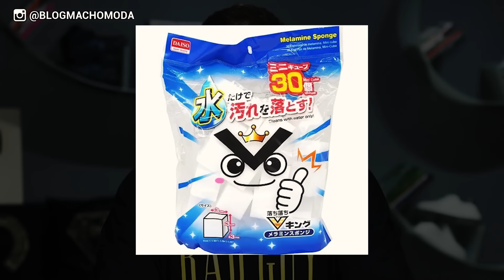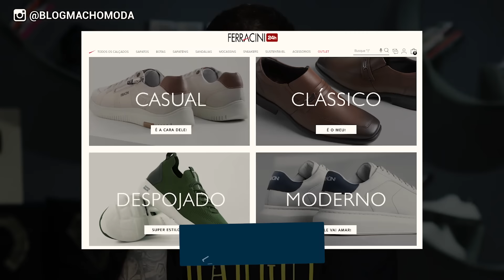4 GAFES ao usar TÊNIS BRANCO que DESTROEM seu Visual (e Você NÃO percebe!)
Fala TIMÊ, tudo certo com vocês? :) 4 GAFES que cometemos ao usar TÊNIS BRANCO, que podem DESTRUIR nosso visual, eita! Será que você já cometeu ou está cometendo alguma delas? Bora se ligar nesse conteúdo de hoje TIMÊ! Pra não “errar” mais no dia a dia, na hora de usar um Sneaker Branco, fechou?

► Esse vídeo tem Publicidade com a FERRACINI